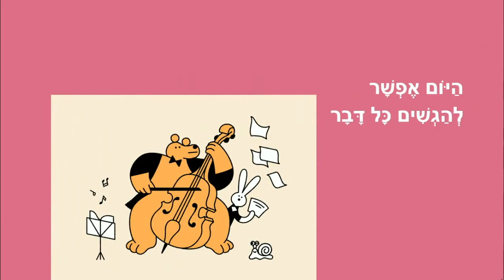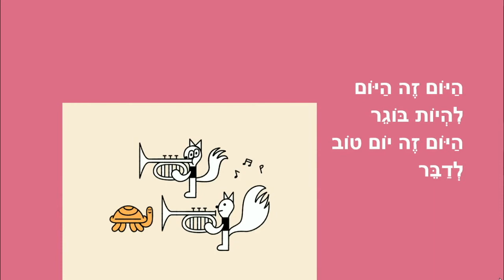היום זה היום - סיפור קצר לילדים - מאת: ריקי זקן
היום זה היום
סיפור ילדים